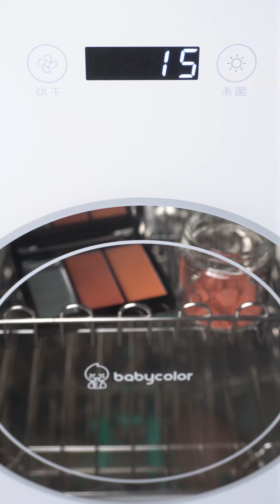ASMR満足のメイクアップリペア #94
古いまたは壊れた化粧品を持っていますか? 捨てずに持つのが正解！ なぜ？
今日のビデオでは、これらを便利で楽しいものに変えるのに役立つライフハックをたくさん紹介します。 用途に合わせて使い分けたり、補修したり、いろいろな使い方ができます。

古いものを有効に活用する方法については、この新しいビデオをご覧ください。

00:00 動画コンテンツ
00:20 Dior リップ グロウ リペアリング New
02:02 ミニ便利な口紅パレットの修理
03:55 赤いコンシーラーのDIY修理
05:32 YSL リップスティック リペア 新品
07:26 ASMR 修復壊れたアナスタシア ブラッシュ
08:39 トム フォード 24K ゴールド リップ ブラッシュを修復